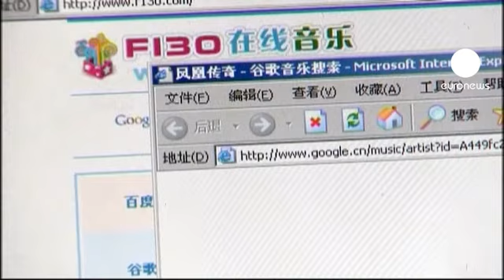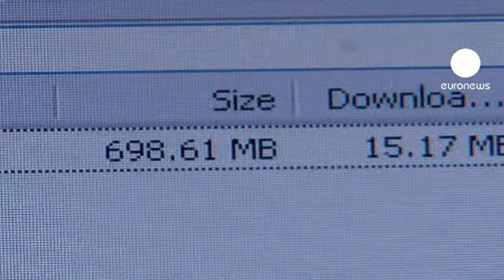Londres dice no a la censura en internet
"Los derechos humanos, en particular la libertad de expresión y la protección de la vida privada, deben ejercerse plenamente en internet". El Gobierno británico ha rechazado los llamamientos de China y Rusia para un mayor control de la red durante la conferencia internacional sobre ciberespacio que se celebra en Londres.